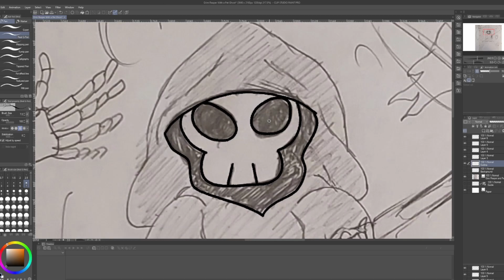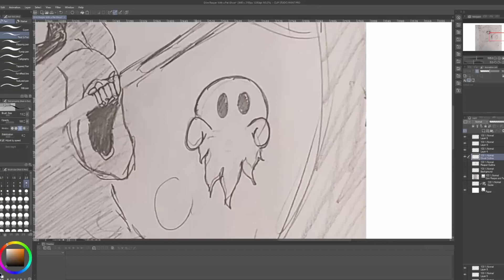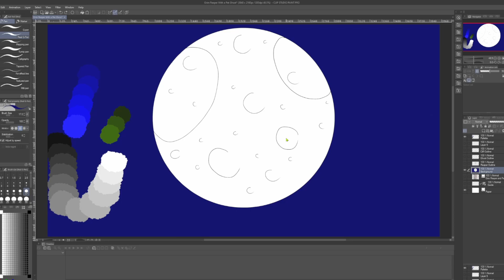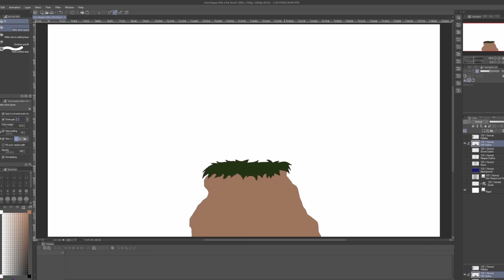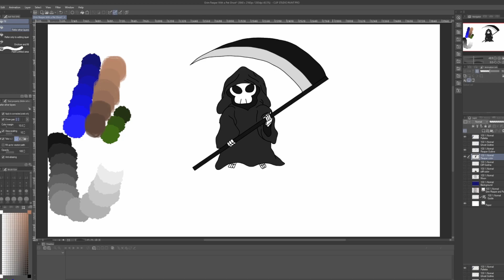Speed Art Grim Reaper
Watch me draw a grim reaper!

Join me on Instagram to check out my most current drawing!